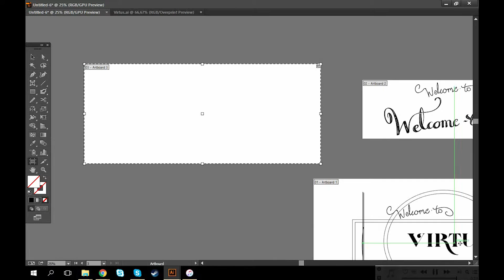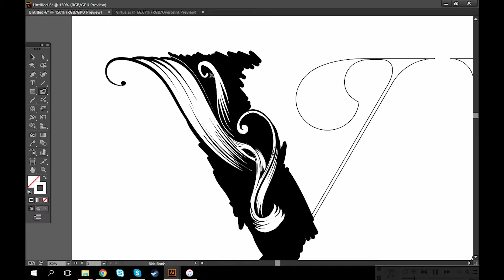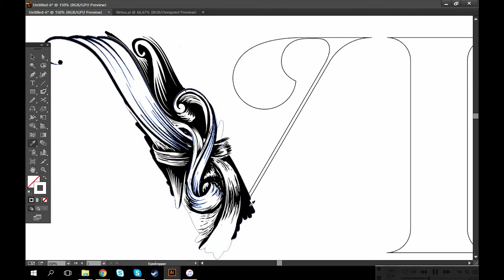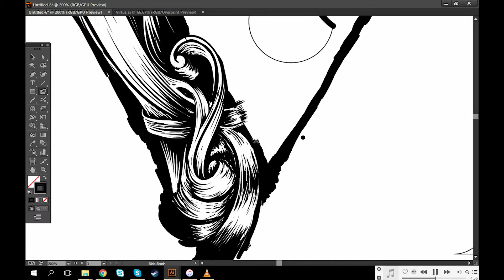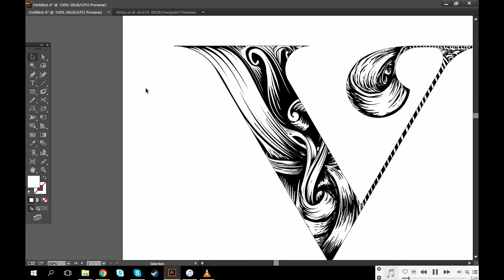The V | Illustration, by VirtusGraphics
Song:
Song: Nas - Life's a Bitch (Macksimus Remix)